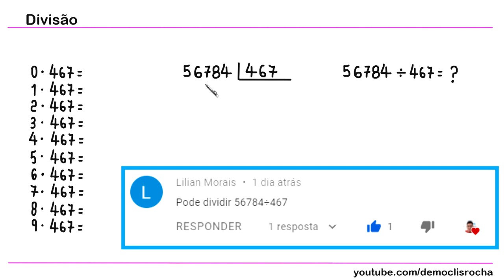DIVISÃO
Fortaleza - CE
60840974

Sony Vegas

OBS

MICROFONES